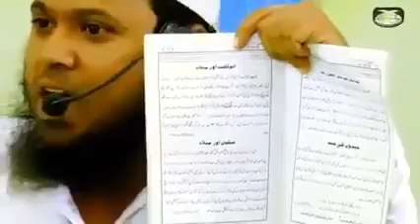Milaad un Nabi S.a.w Manane Ki Sab Se Badi Daleel Ye Hai ...?? | ‎@SyedWaseemOfficial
EID_MEELAD_UN_NABI SALLALLAHU ALAIHI WASALLAM KI SHARA'I HAQEEQATH AUR BARELWIYO KE DALAYEL KA JAYEZAH

(Maine Hattal imkan barelwiyo ke dalayel ko ekhatta karke jawabath likhe hai aur ulamaye Ahle hadees Ki kitabo se bhi fayedah hua aur bid'ath par kuch Tahreerath Ahle hadees ulama ke isme tarteeb karke mukammil kiya gaya hai)

Is post ko pdf me padhne ke liye in do links me se kisi ek link se download karle.

Is topic se Related hi kuch unwanath ke Tahet Tabsarah kiya Jaayega,jaise:

● MURAWWAJA EID MEELAD-UN-NABI ﷺ KI IBTEDA (starting) KAB HUI??

● MEELAD-UN-NABI ﷺ MANANE (Celebrate karne) KI IBTEDA KE BAARE ME BARELWIYON KI KIYA RAAYE HAI??

●  NABI ﷺ KI TAARIKHE WILADATH AUR WAFATH KIYA HAI AUR BARELWIYO KA IS MAS'ALE MEIN KIYA MAUQAF HAI ?

● KIYA ABULAHAB KA QISSA SAHEEH HAI?? KIYA ISNE YAUME MEELAD-UN-NABI ﷺ KI KHUSHI ME LAUNDI KO AZAD KIYA??

● MEELAD-UN-NABI MANANE (CELEBRATE) KE TALLUQ SE  BARELVIYO KE DEEGAR DALAYEL KA JAAYEZAH,

● JHANDIYAN LAGANE WALI RIWAYATH KA JAYEZAH,

● BID'ATH KI TA'REEF BARELWIYO KE DALAYEL SE,

● KIYA BID'AATH KI TAQSEEM SAHEEH HAI?? KIYA BID'ATE HASNA SHARI'AT ME JAYEZ HAI??,

● DEENI UMOOR WO DUNYAWI UMOOR AUR BID'ATHE HASANAH,

● SHARI'AT ME BID'AATH KI MAZAMMATH AUR IS PAR SALFE SALIHEEN KE AQWAL,

● MURAWWAJA EID MEELAD-UN-NABI ﷺ KE DIN HONE WAALE BID'ATH WO KHURAFATH AUR DEEGAR HONE WAALE HARAM KAAMO KA JAYEZAH.

● EID-E- MEELAD NABI (ﷺ) MANANE WALON KE DILCHASP TAZADAATH.

➡ Murawwaja Jashne Eide Meelad-un-Nabi ﷺ ki Qur'an wo Hadees me Koi Asal Nahi, iski ibteda (starting) chauhti (4th) sadi hijri me hui, sabse pahle Naam nihad Fatimi shi'yon ne Ye jashan Manaya.

☆Daleel no.1:
ﺍٔﺣﻤﺪ ﺑﻦ ﻋﻠﯽ ﺑﻦ ﻋﺒﺪ ﺍﻟﻘﺎﺩﺭ، ﺍٔﺑﻮ ﺍﻟﻌﺒﺎﺱ ﺍﻟﺤﺴﯿﻨﯽ ﺍﻟﻌﺒﯿﺪﯼ، ﺗﻘﯽ ﺍﻟﺪﯾﻦ ﺍﻟﻤﻘﺮﯾﺰﯼ ‏( ﺍﻟﻤﺘﻮﻓﯽ۸۴۵ ‏) ﻟﮑﮫﺗﮯ ﮨﯿﮟ :
'' ﻭﮐﺎﻥ ﻟﻠﺨﻠﻔﺎﺀ ﺍﻟﻔﺎﻃﻤﯿﯿﻦ ﻓﯽ ﻃﻮﻝ ﺍﻟﺴﻨﺔ ﺍٔﻋﯿﺎﺩ ﻭﻣﻮﺍﺳﻢ ﻭﮬﯽ ﻣﻮﺳﻢ ﺭﺍٔﺱ ﺍﻟﺴﻨﺔ،ﻣﻮﺳﻢ ﺍٔﻭﻝ ﺍﻟﻌﺎﻡ،ﻭﯾﻮﻡ ﻋﺎﺷﻮﺭﺍٓﺉ،ﻭﻣﻮﻟﺪﺍﻟﻨﺒﯽ ﷺ۔۔۔۔ ''
"Ya'ni Fatimi Khulafa ke yahan Saal bhar mein kayi tarah ke jashan aur Mahfilon ka Ine'qad hota tha aur wo ye hai: Saal ke Ekhtetaam ka jashan, Naye Saal ka Jashan, Yaume Aashorah Ka jashan aur MEELAD-UN-NABIﷺ Ka Jashan. "
¤Dekhiye:
‏[ ﺍﻟﺨﻄﻂ ﺍﻟﻤﻘﺮﯾﺰﯾۃ : ﺝ 1 ﺹ 495 ‏] ۔

☆Daleel no.2:
Maulana Syed Sulaiman Nadwi Rahimahullah Likhte hai:
"Meelad Ki Majlison Ka Riwaj Ghaliban Chauhti (4th) Sadi se huwa".
Dekhiye:
(Seerat-un-Nabi jild no.3, Safa no.664)

☆Daleel no.3:
Hafiz Siyuti Rahmatullah Alaih farmate hai:
"وأول من أحدث فعل ذلک صاحب أربل الملک المظفر ابو سعید"

"Yani sabse pahle jisne ise ejad kiya wo Arbal ka badshah muzaffar abu saeed tha".
¤Dekhiye:
(Al hawi lil fatawa lil siyuti, jild no.1, safa no.189)

In Dalayel se ye saaf wazeh hogaya ke murawwaja jashne eid meelad manana Chauhti sadi hijri me shuru huwa aur ye shia aur eesayiyon ki Mushabihath mein hai balke unhi ka tohfa hai jo aajke kuch jahil logo Ne ekhtiyar Karliya hai.

➡ Nabi ﷺ ki yaume wiladath (date of birth) ko yaume Eid (yani eid ka din) Qarar dena aur us din festival ke taur par celebrate karna Eesayon (christians) ka Amal hai,

Murawwaja Eide meeladunNabiﷺ Aise hi hai jaise Eesayi (christians) yaume wiladath yasooh maseeh (yani eesa Alaihissalam ka birthday) manate hai Aur Na Allah ne Eesa (Alaihissalam) ka birthday Manane ka hukm diya hai aur Na hi Eesa (Alaihissalam) ne , ye kuffar Ne Ye Riwaaj shuru kiya hai ke Nabi ke janam din par Eid manayi jaaye aur Kuffar ki Mushabihath ekhtiyar karke Shiyon ne ye meeladunNabi ﷺ ke naam se eid aur jashan shuru kiya aur isi kuffar ki mushabihat ekhtiyar karte hue hamare kam ilm Musalman bhi jashn Manate hue Sadko par nikal Gaye, halanke Allah ke Rasool ﷺ Ne Farmaya:
" من تشبه بقومن فهو منهم"
"Jo jis qaum ki mushabihat (kuffar ke jaisa Amal) ekhtiyar karega to wo unhi me se hai".
¤Dekhiye:
(Sunan Abudaud,jild no.4,Kitab-ul-Libas,kitab no.31,Hadees no.4031,wasanad Hasan)

➡Pata chala ke Murawwaja eideMeeladunnabi ﷺ ke naam par 12 Rabi-ul-awwal ke din aap ﷺ ka janam din manana aur eid celebrate karna aisa hi hai jaise eesayi (christians) eesa (A'laihissalam) ka janam din aur eid manate hai Aur Kuffar ki Mushabihat ekhtiyar karna Aisa hi hai jaise ke wo unhi me se ho, العياذ بالله!

2. MEELAD-UN-NABI ﷺ MANANE(celebrate karne) KI IBTEDA KE BAARE ME BARELWIYON  KI KIYA RAAYE HAI?

➡ Ab Hum Inke Ghar ki kahani sunate hai ke Inke yaha Murawwaja meelad manana kiya shuru se hi hai? Ya phir Ba'd me Ejad hua?

Barelviyo ke Bahut badhe Aalim,buzrg aur Na jaane kiya kiya laqab dete hai,
Janab Ahmed Yaar Khan na'eemi Barelvi gujraathi